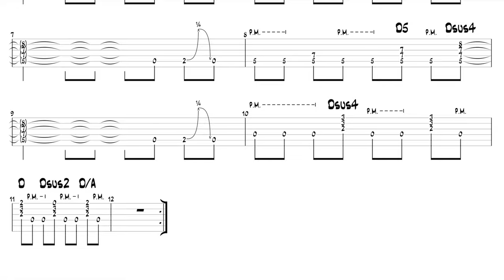RIFF A LA TRUST N°2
RIFF N°2